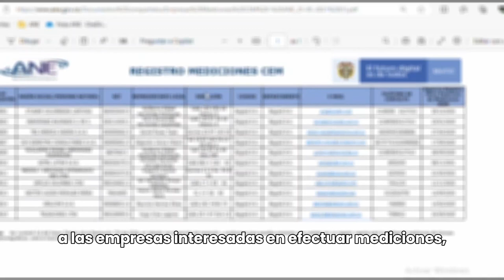¡Conoce la plataforma SIRCE!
Traemos soluciones para agilizar el registro de las mediciones de campos electromagnéticos de las estaciones radioeléctricas que hay en el país 🇨🇴.